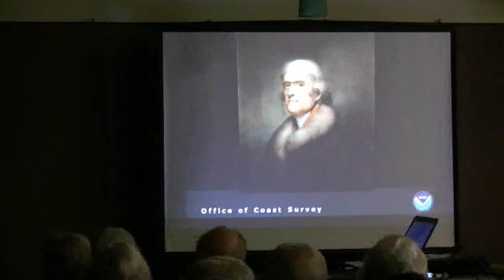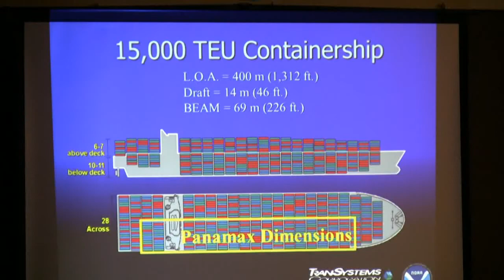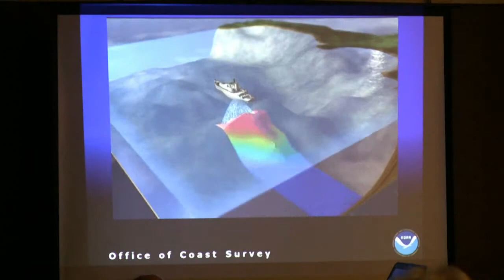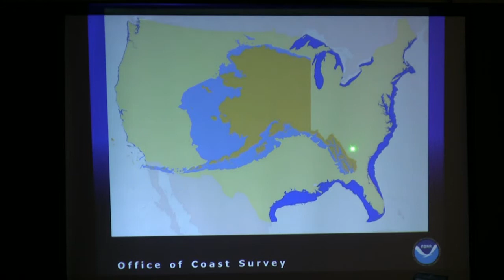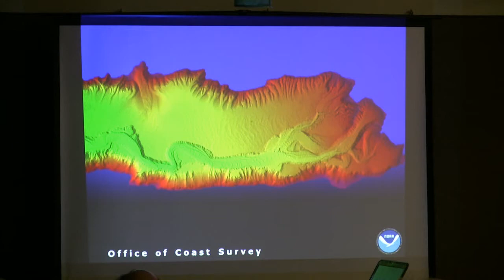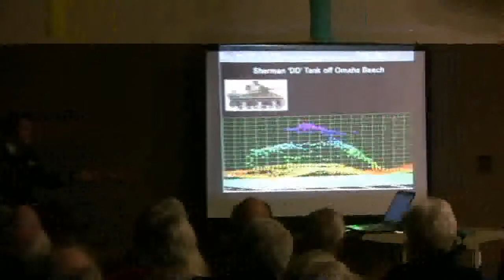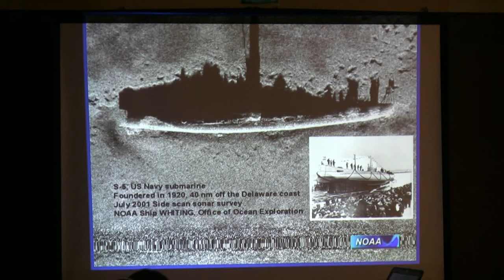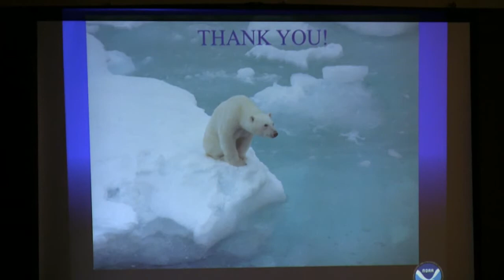Commander Rick Brennan _ NOAA _ Nov 2013 _ YAAS